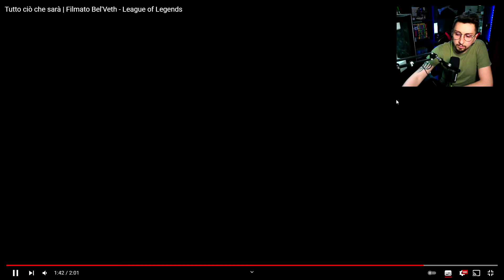Reaction alla cinematica di Bel'Veth 🔥 | LEAGUE OF LEGENDS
Buona visione. ✌
☯ Miei Social ☯
☯ TAGS ☯
☯ SPECIFICHE TECNICHE PC ☯
► Processore: AMD Ryzen 9 5900X
► Scheda madre: GIGABYTE X570 AORUS MASTER WIFI ATX
► Ram: Team T-FORCE Delta RGB DDR4
► Scheda video: NVIDIA GEFORCE RTX™ 3070 - GIGABYTE GAMING OC 8G V2 LHR
► Alimentatore: NZXT C750 Gold
► Case: NZXT H710i
► Dissipatore: NZXT Kraken X63
► SSD: WD BLACK SN750 SE, M.2 1TB Special Edition Battlefield 2042 - 1TB
► HDD 2TB: Western Digital

☯ ACCESSORI CHE USO PER GIOCARE E STREAMMARE ☯